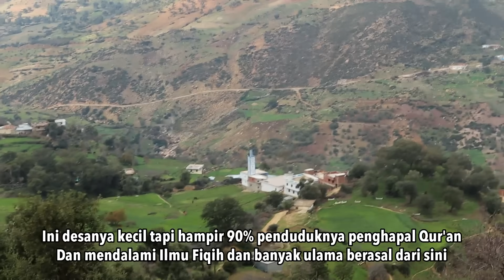BERBAUR DENGAN WANITA DESA DI MAROKO 🇲🇦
Thanks Udah Nonton video Aulia.

Opening Video
Yahya Bassal - Ya Jamalo [Official Lyric Video] يحيى بصل - يا جمالو